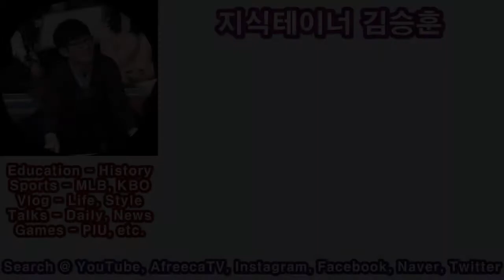신입 BJ가 독도 골든벨 우승 양보해달라고 하네요 | 아프리카TV 공식방송 AfreecaTV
서로 방송 재밌자고 하는 얘기임.
결과는? 둘 다 결승 진출 실패... ㅡㅡ